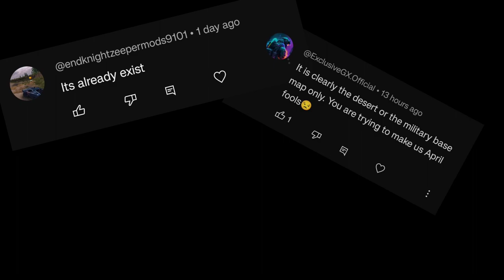What's new in the leak? Dude theft wars open world sandbox beta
✨Galatians 4:4
But when the time had fully come, God sent his Son, born of a woman, born under law, to redeem those under law, that we might receive the full rights of sons.

Hello everyone
hope you enjoyed the Video

(About Game)

Dude Theft Wars is an open world sandbox game like GTA and a life simulator like GTA in sandbox & a perfect Dude Simulator in sandbox. Main objective is to enjoy the beautiful city like GTA and things it offers like GTA on a pleasant day. Drive different cars for free like GTA Explore the City in this sandbox simulator play different games inside this game for free there are different games for free like free basketball games, free duber taxi drive games, free bowling games, free zombie games and many more free games.
If you like shooting games then play the Online Fps Multiplayer mode in dude theft wars. When the call of duty arrives, the players arise and follow their call of duty, shooting games like pubg, find guns like GTA and shooting games like free fire you find all those modern war games. If you played call of duty then you are at the right place to feel the same vibes. Besides sandbox fun like GTA enjoy multiplayer fun also for free.
Everything that can be done in call of duty like killing opponents and unveiling gifts as you find in call of duty and a dude perfect life.
Dude o Polis is a beautiful city in Dude Theft Wars like GTA games. If you like to drive cars like GTA then just drive no matter what you drive, how you drive & when you drive or how fast you drive or how slow you drive, how good you drive or how bad you drive. You can play dude theft wars for free & like GTA drive different cars for free also.
ONLINE FPS MULTIPLAYER MODE
Jack used to live dude life when one day a call of duty changed his life & that call of duty was the call for PvP Online FPS Multiplayer in JackStreet. Jack strictly follows his call of duty because this call of duty is Jack’s life purpose. You can play Online FPS multiplayer with others in different maps. Every player’s life is, his call of duty as call of duty is utmost priority to all the players. The one who don’t follow his call of duty can’t survive in Online FPS Multiplayer Games Mode. If you are brave and determined then let’s fight the call of duty in JackStreet